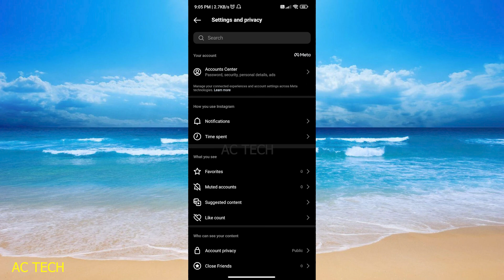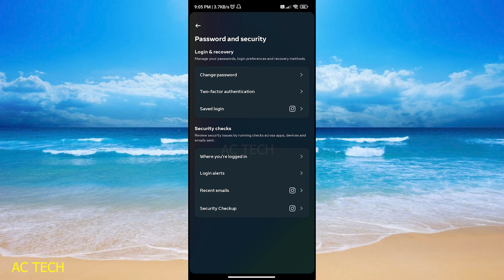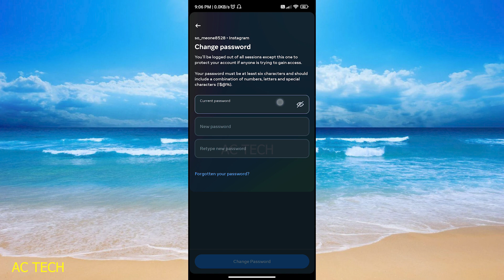How to change instagram password without old password | Change instagram password if forgotten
How To Change Instagram Password Without Knowing Old Password

1. How to change instagram password without old password | Change instagram password if forgotten
2. How To Change Instagram Password without Old Password | Change Instagram Password If Forgotten
3. instagram ka Password kaise pata kare without phone number and email | How To Recover Instagram 2023
4. Instagram Ka Password Kaise Change Kare 2023 | How To Change Instagram Password
5. How to Login Instagram if you Forgot your password without email and phone number 2023 Recover Insta
6. How to Change Instagram Password without Old Password
7. How To Change Instagram Password Without Knowing Old Password
8. How To Change Instagram Password Without Old Password - Full Guide
9. How to change instagram password without old password | Change instagram password if forgotten
10. Instagram password change - Instagram password without old password

RESTART: C:\Users\arun\Desktop\access.py
1. How to change instagram password without old password | Change instagram password if forgotten
2. how to change instagram password if forgotten 2020
3. How To See Your Instagram Password If You Forgot It (2023) || Find My Instagram Password
4. How to Reset Instagram Password if i forget
5. Instagram ka password kaise pata kare | Instagram password bhul gaye kaise pata kare
6. How To See Your Instagram Password (Even If You Forgot It!)
7. How To Change Forgotten Password On Instagram! (2020)
8. Instagram Ka Password Forgot kaise Kare| Instagram Ka Password Reset Kaise Kare |how to forgot Reset
9. How to Change Instagram Password If Forgotten | Instagram Ka Password Kaise Change Kare 2023
10. How To Change Instagram Password if Forgotten 2022